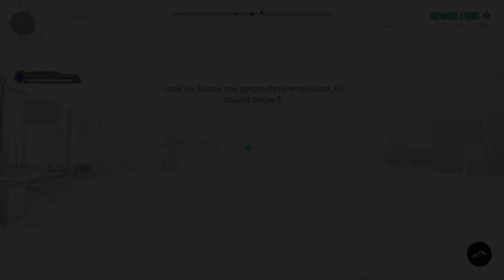Dead Island 2 Co-Op Walkthrough Gameplay Part 11 (FULL GAME)